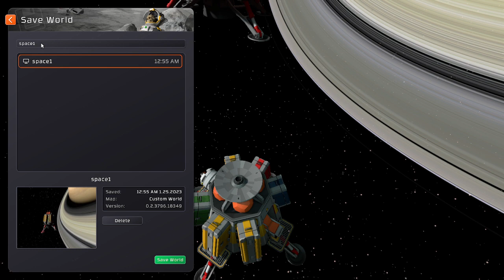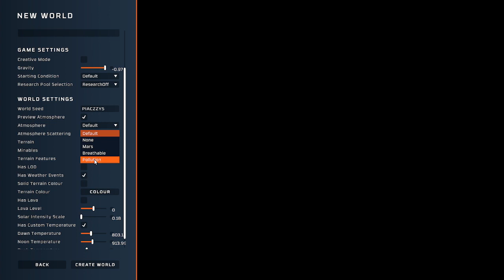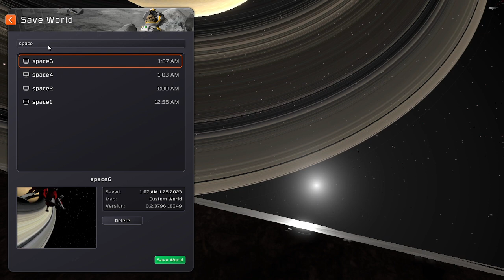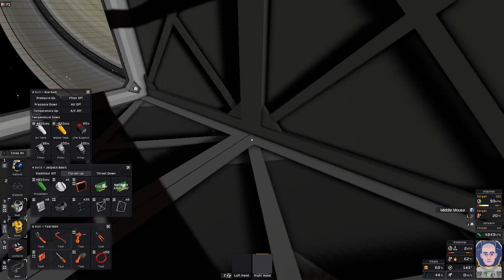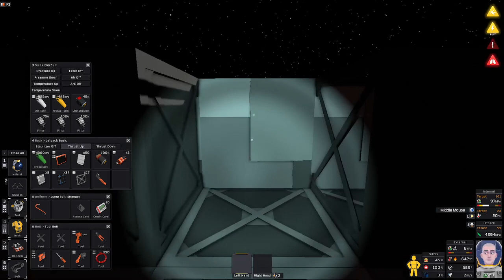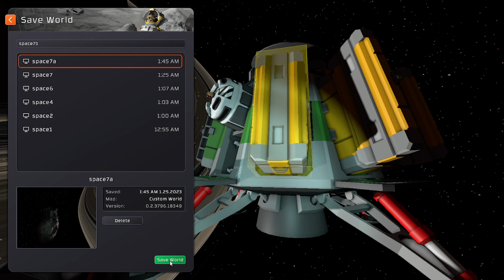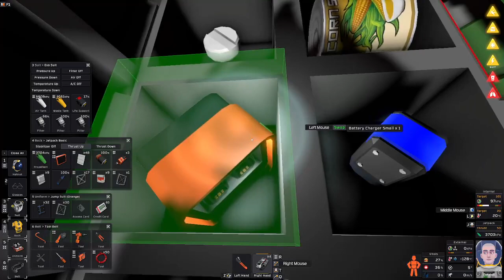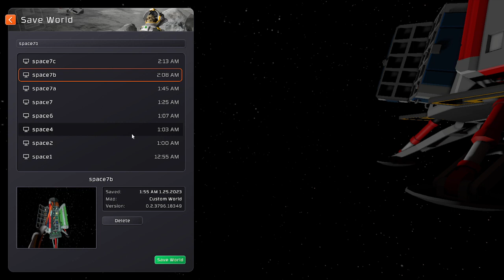Stationeers Pt1: My Easy Start Mod Asteroids ...